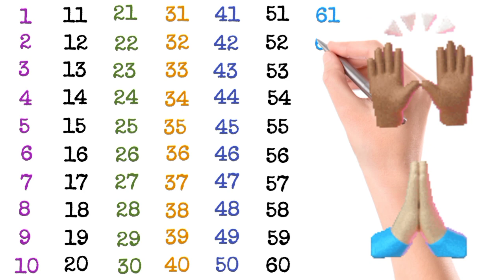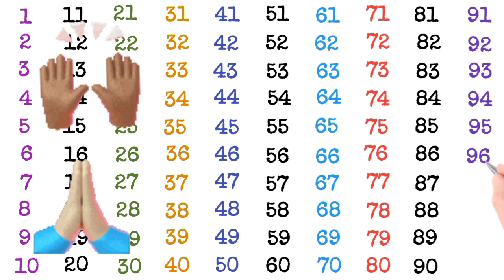Learning Counting number1️⃣💯😎🤓🤖🎃 1️⃣💯Learning numbers 💯 ginti 1234 for kids 1 to 100 Counting and 03